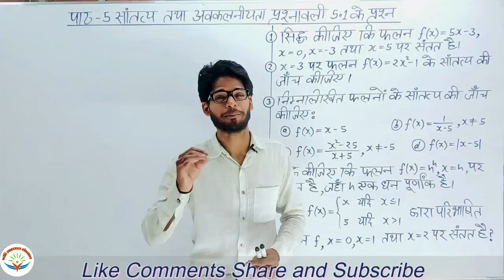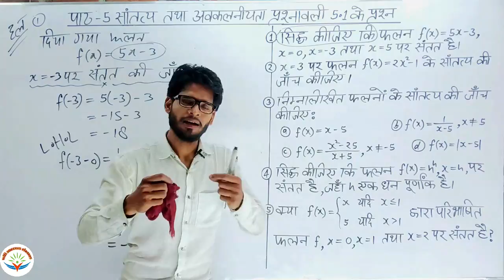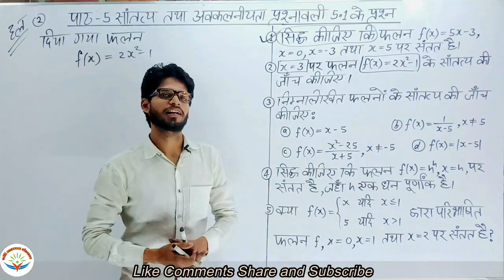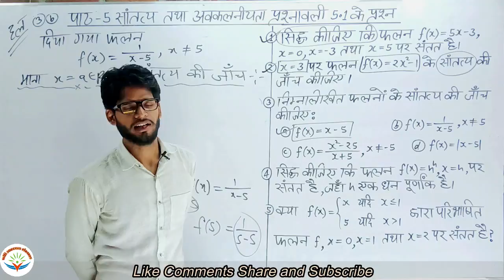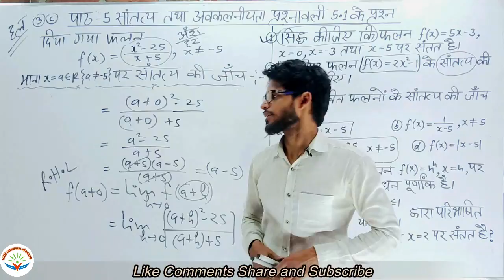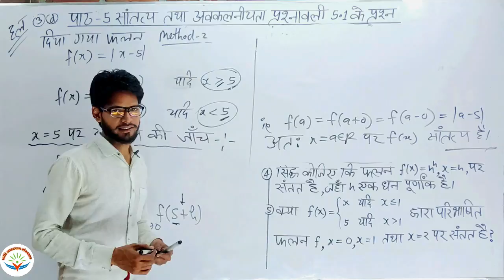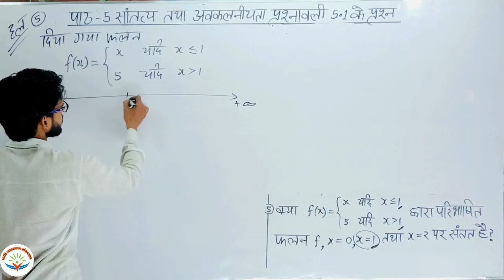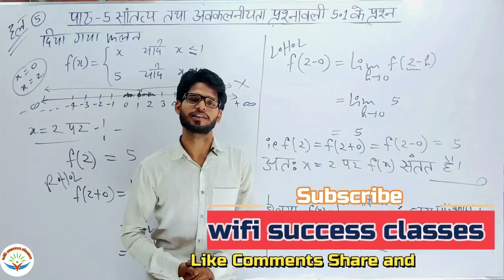ncert Class 12th Maths | पाठ 5 सातंत्य तथा अवकलनीयता प्रश्नावली 5.1 Question 1 | 2 | 3 | 4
class 12th maths | NCERT कक्षा 12 गणित |  part 5 Santa tatha avkalniyata class 12th | chapter 5  continuity and differentiability in hindi | पाठ 5 सातंत्य तथा अवकलनीयता | exercise 5.1 Question 1 | 2 | 3 | 4 | 5 | NCERT class 12th maths | प्रश्नावली 5.1 प्रश्न 1 | 2 | 3 | 4 | 5 | ncert book